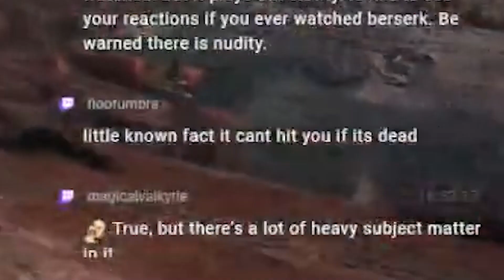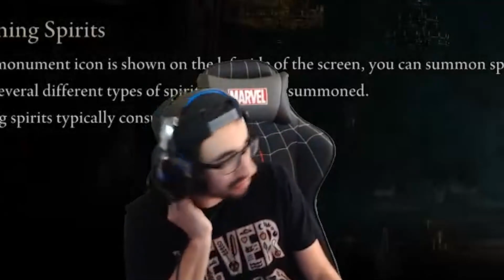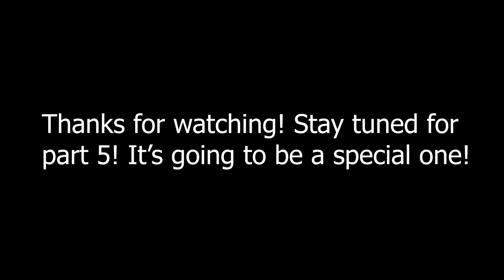Elden Ring Boss Reaction Compilation/Highlights - Part 4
This is part 4 of my boss reaction compilation from my Elden Ring playthrough. If you wanna check out the full live playthrough, check out the playlist below!